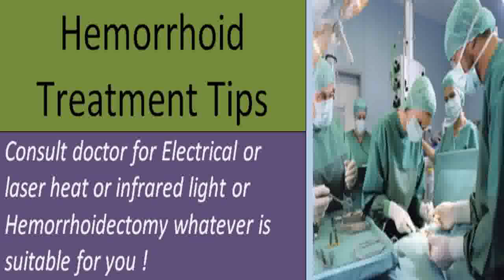1cure internal hemorrhoids